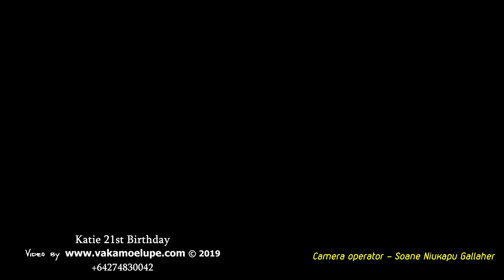12 Katie 21st Birthday Fakame'ite Fanau Tomasi Lui